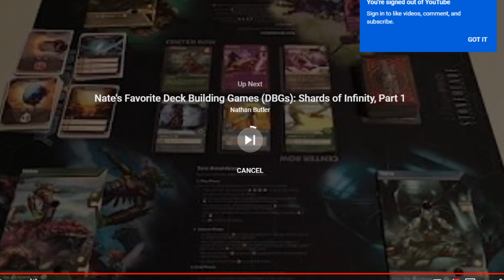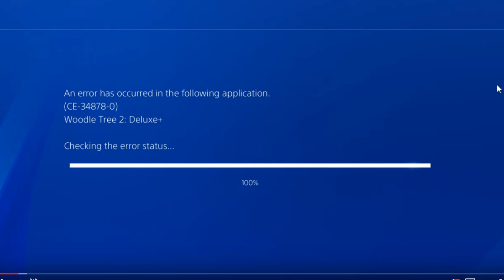The BOOP Show for 1 13 2020